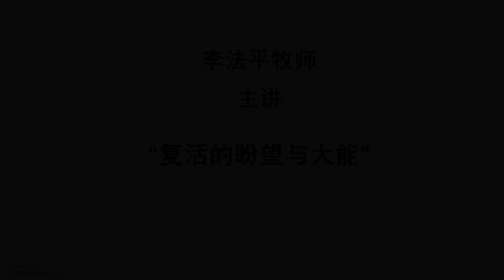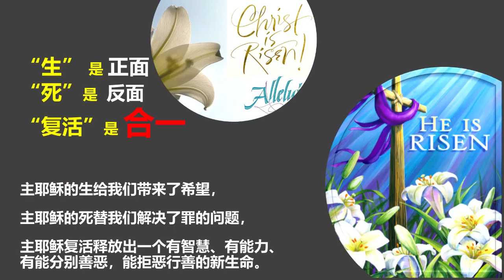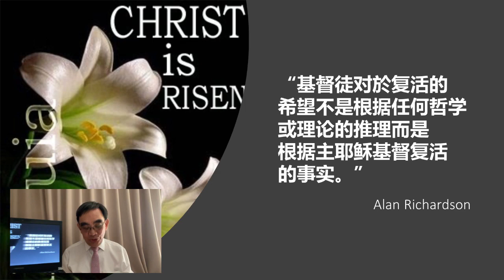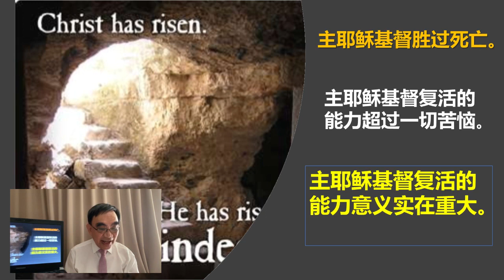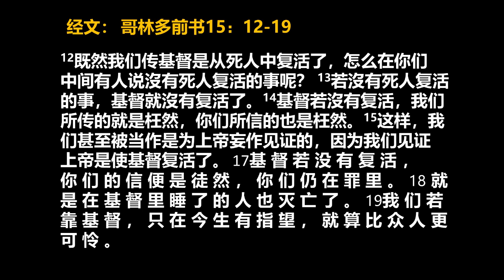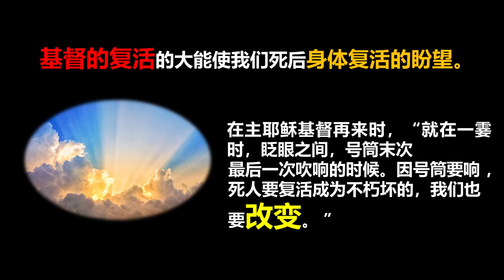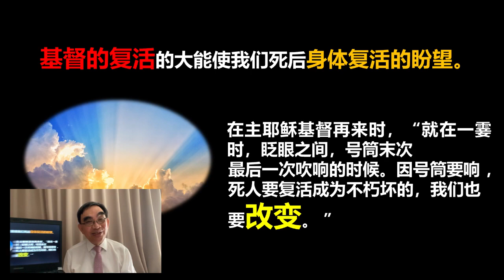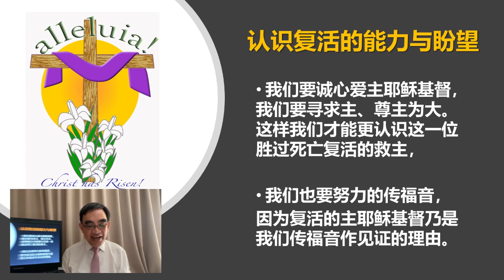20200412 - 复活节崇拜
"复活的盼望与大能"
林前15：20-26，51-58
李法平牧师